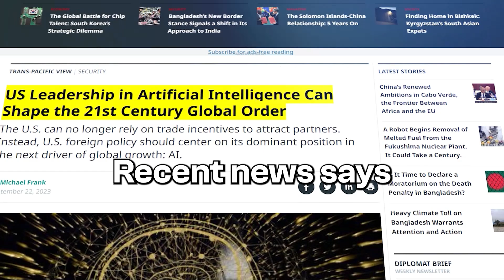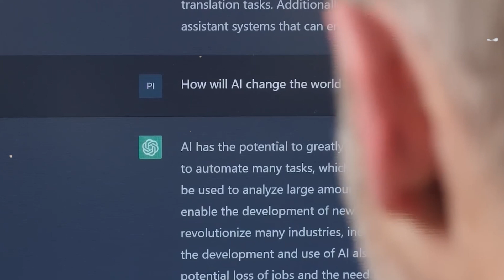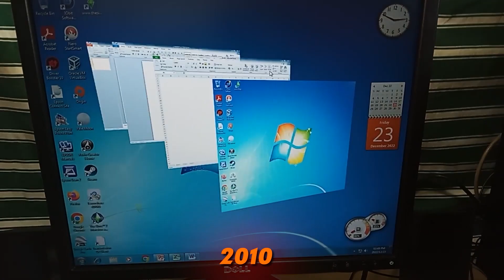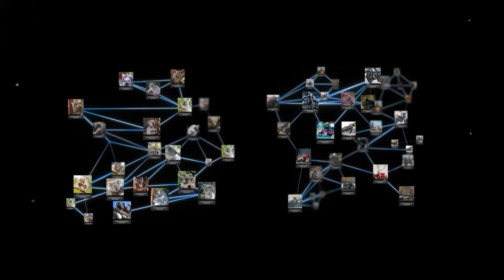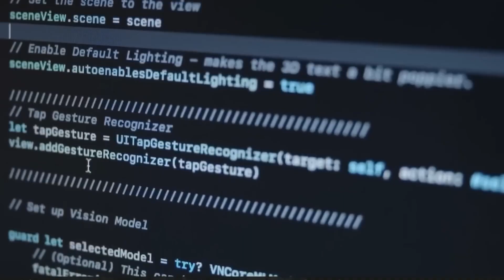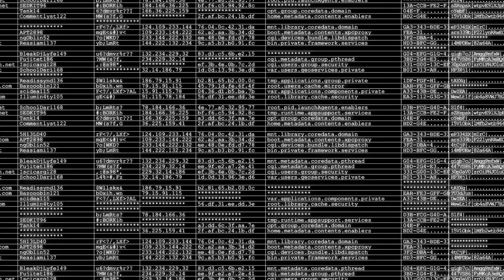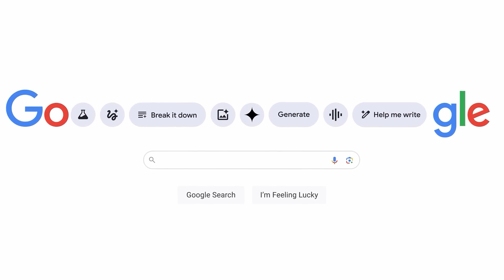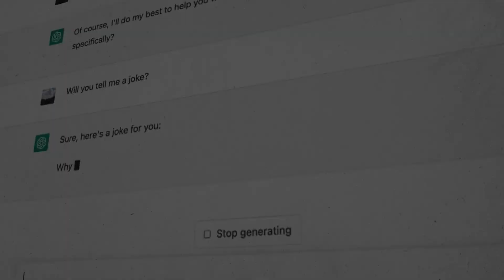USA's AI Dominance: The Shocking $335B Difference!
The U.S. has outpaced global rivals, investing a massive $335 billion in AI over the past decade, surpassing China and other nations in the race for artificial intelligence supremacy. In this video, we break down how American companies and government initiatives have pushed the U.S. to the forefront of AI development, exploring key investments, technological advancements, and strategic moves that have left competitors trailing. Watch to discover how the AI race is reshaping global power dynamics, influencing everything from tech innovation to national security.